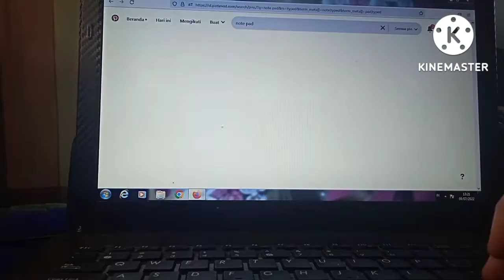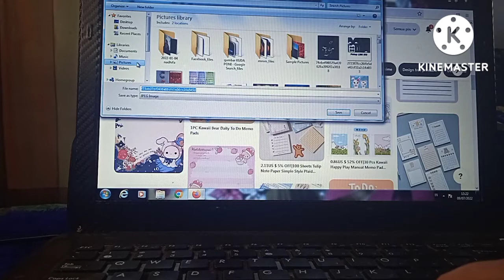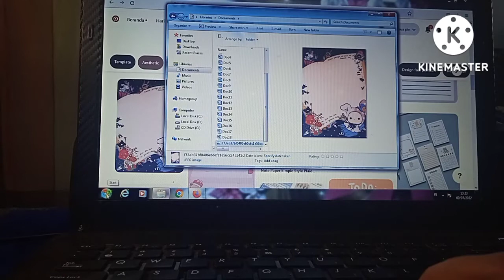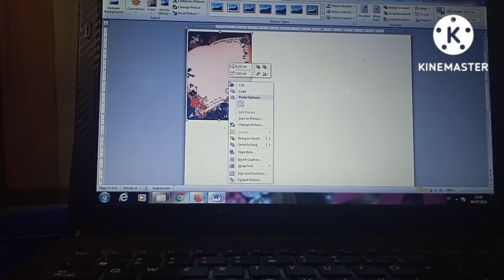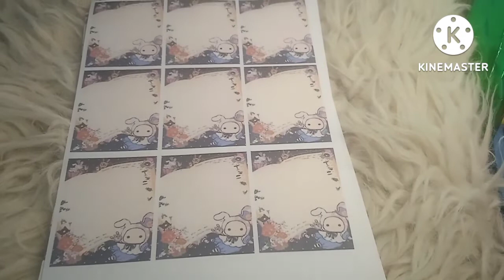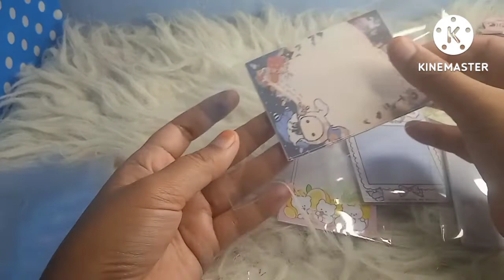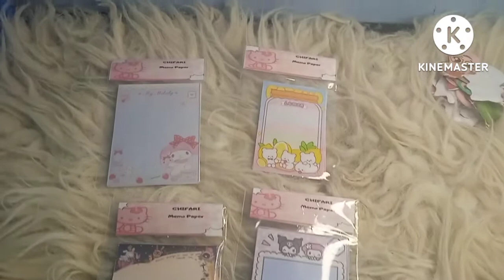Ide Usaha Rumahan Modal Kertas HVS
Ide Udaha rumahan yang Modalnya Dikit Tapi Untung Besar. Cuman Modal Kertas HVS,Mencari Gambar dan Print... Hasilnya 2 Kali Lipat